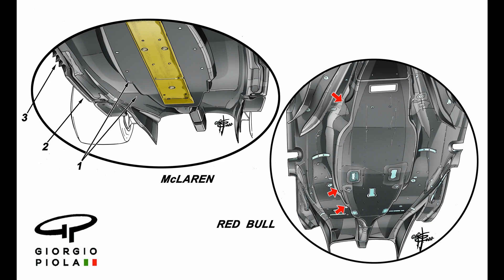Piola: "McLaren innovativa, ma ha tradito la sua anima"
Continua l'analisi delle monoposto protagoniste della stagione 2022 di Formula 1. In questo nuovo video di Motorsport.com, Franco Nugnes e Giorgio Piola esaminano la MCL36, la vettura con cui la McLaren ha disputato un campionato fatto più di bassi che di alti. Scopriamola in ogni dettaglio...